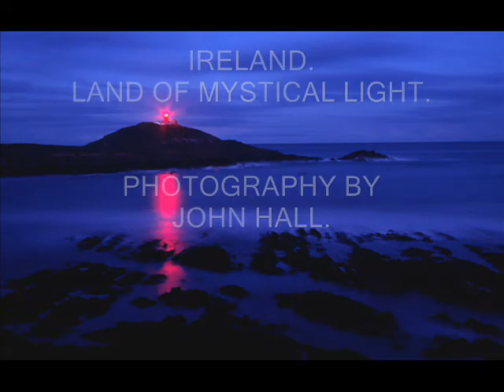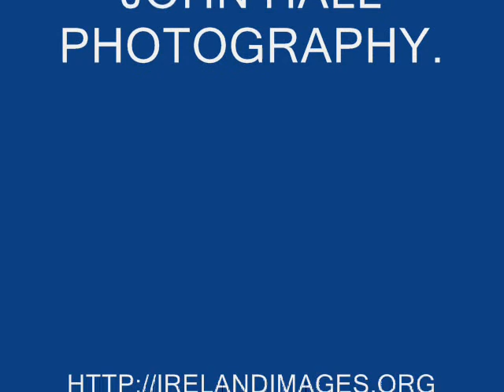Ireland:Land Of Mystical Light.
A photographic tour of Ireland's southern landscape & coastline through the lens of Irish landscape photographer, John Hall.